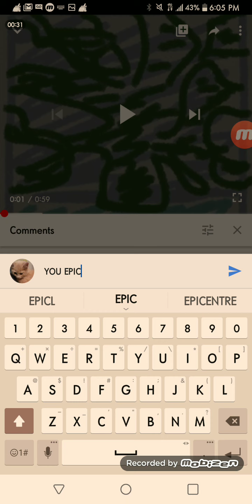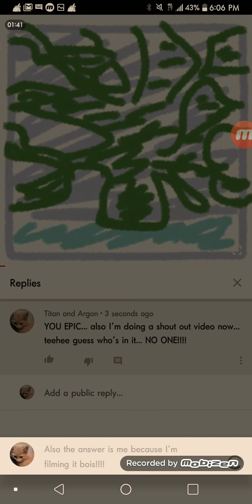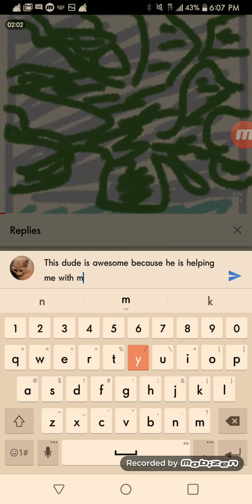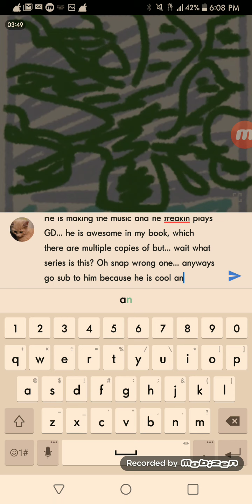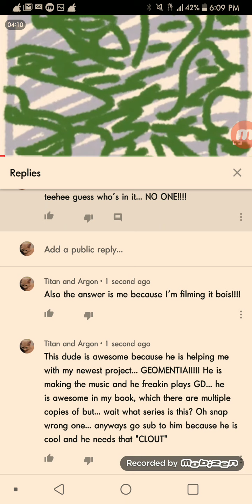Shout outs to awesome person... p-part t-two...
HOORAAAAY AN AWESOME PERSON CALLED "Kirefyx" ACTUALLY EXISTS ON THIS PLATFORM! w-wait th-theres m-m-more... Yaaaaay more video ideas baby!!!